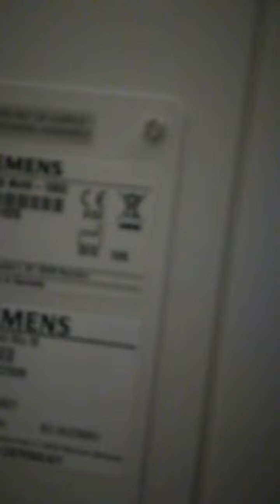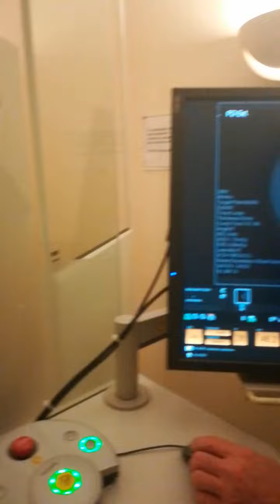FUJIFILM AMULET digital mammography unit